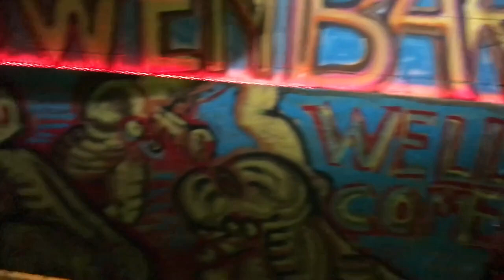Trailer UnderGround und Münchner CSD 2019